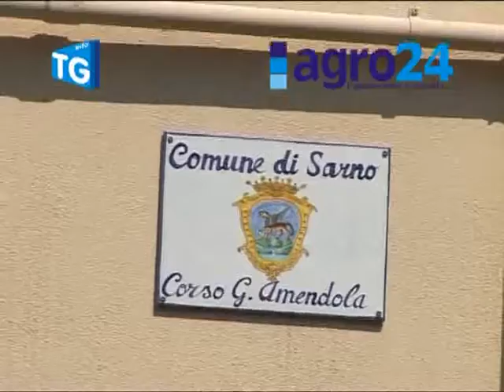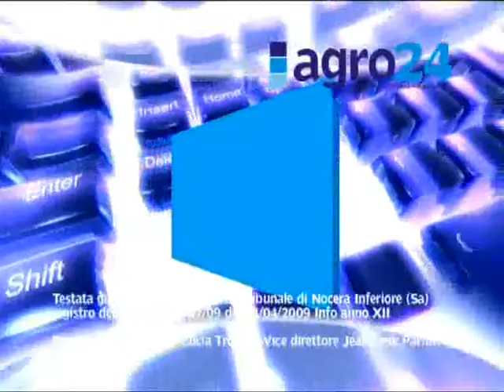Tg 21 marzo 2012.flv